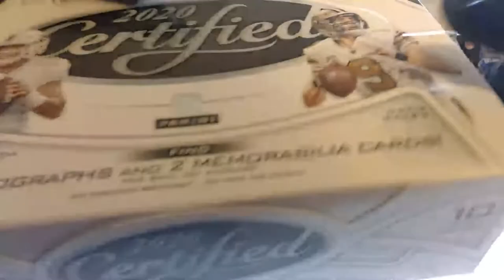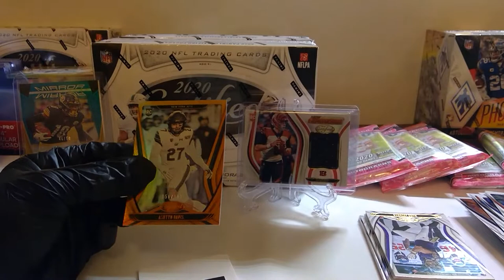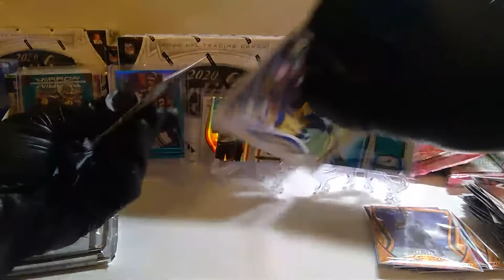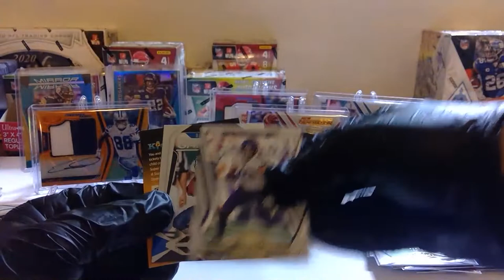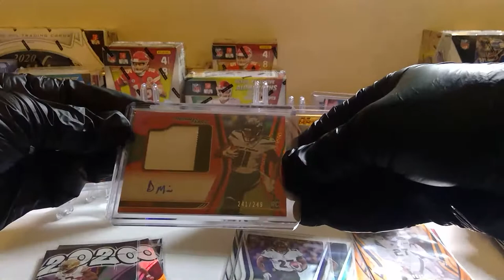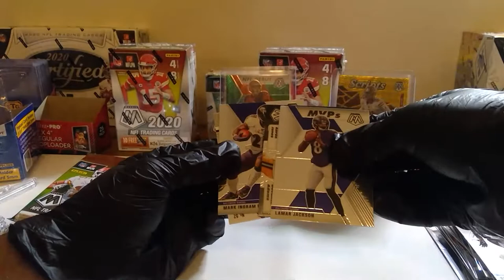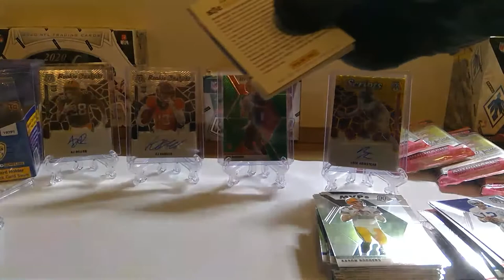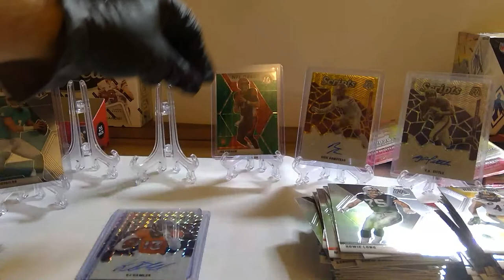10.20.20 - Certified 3 Box - 1/4 Case Break